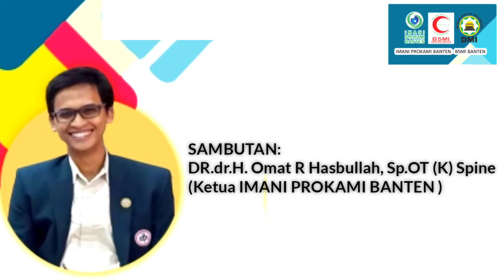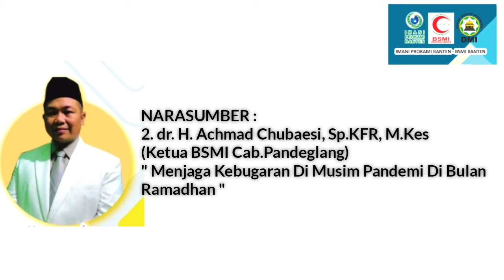Zoominar IMANI PROKAMI BANTEN - BSMI BANTEN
*ZOOMINAR HEALTH SERIES
IMANI PROKAMI BANTEN & BSMI BANTEN "VAKSINASI COVID 19 DI BULAN RAMADHAN"*

Passcode: 771441
*MENGHADIRKAN:*
*SAMBUTAN:*
*1. Dr.dr.H. Omat R Hasbullah, Sp.OT (K) Spine*
(Ketua IMANI PROKAMI BANTEN )
*2.dr.H. Selamet, MKM., MA*
(Ketua BSMI Banten)

*NARASUMBER :*
*1.  Drs.KH.M. Rasna Dahlan, M.Ag*
(Ketua Dewan Masjid Indonesia Banten)
" Pandangan MUI  Terhadap Vaksinasi  Covid 19 Di Bulan Ramadhan "

*2. dr. H. Achmad Chubaesi, Sp.KFR, M.Kes*
(Ketua BSMI Cab.Pandeglang)
" Menjaga Kebugaran Di  Musim Pandemi  Di Bulan Ramadhan "

*MODERATOR :*
*Irgahayu Madhina, M.Psi., Psikolog*
(KaDept Psikososial BSMI Prov. Banten, Owner Esensia Psychology Consultant)
*FASILITAS : Materi dan E Sertifikat*
*PENGUMUMAN:*
1. Peserta mendapatkan e sertifikat yang akan dikirimkan via email
2. Peserta wajib mengisi link registrasi yang akan di share saat acara berlangsung
3. Bagi masyarakat yang ingin berdonasi untuk kegiatan kemanusiaan dan sosial PROKAMI silahkan transfer ke no.rekening : 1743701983 Maybank a.n dr. Husna Dini, beri imbuhan 019 setiap donasi yang diberikan
5. Mohon share ke masyarakat umum